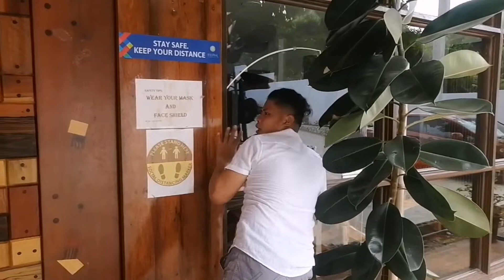Inday Badiday || Feat. Bani-Hidden Paradise